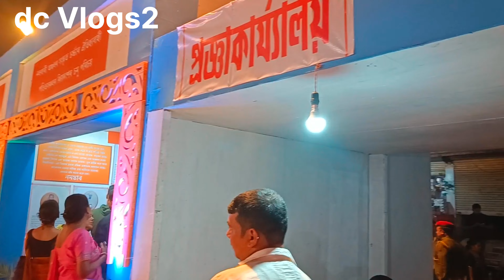ৰাসত পৰিয়ালৰ সৈতে।।ৰাস শেষ নহয় হে নহয়।assamese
rash has finished today.
enjoying time with family.
dc Vlogs2
Nalbari rash